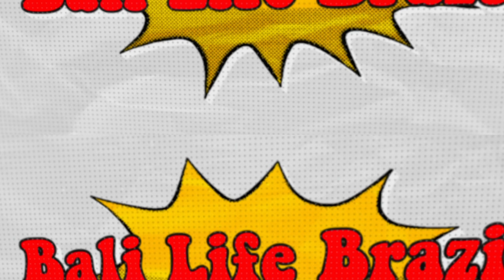ALIP BA TA REACTION FINGERSTYLE COVER GUITAR INDONESIA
Alip Ba Ta plays fingerstyle Alip Ba Ta REACTION! / wali - yank (fingerstyle cover) /  reaction to alip ba ta@Alip_Ba_Ta. / reacts to alip ba ta / INDONESIA PUSAKA cipt. Ismail Marzuki.// (fingerstyle cover) / another writing video for the channel, as you asked me! today a very talented artist from indonesia Alip Ba Ta plays fingerstyle!

Original video / wali - yank (fingerstyle cover)
/ INDONESIA PUSAKA cipt. Ismail Marzuki.// (fingerstyle cover)

SUBTITLES
ENGLISH, BAHASA INDONESIA, PORTUGUESE, SPANISH, GERMANY, CHINA, JAPANESE, KOREAN, FRENCH AND RUSSIAN